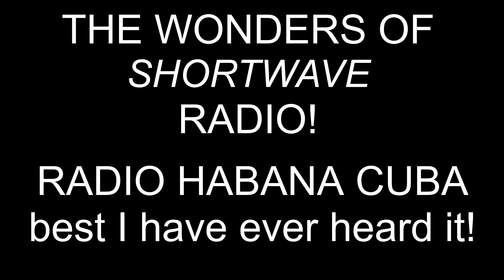RADIO HABANA CUBA best I have ever heard it [W O S R]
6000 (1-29 am utc) sig 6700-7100
I went camping and got some amazing reception I have never gotten this kind of reception.  enjoy!